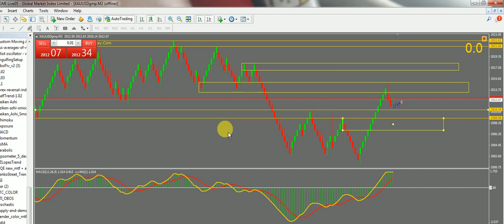scalping mencari 5usd dgn renko chart